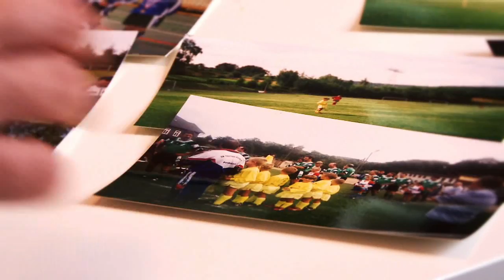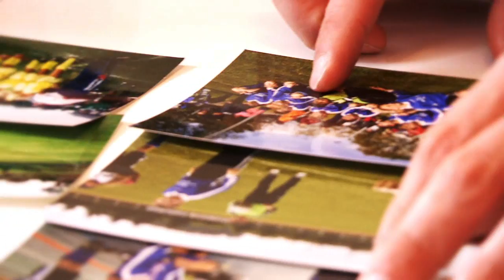Auf Kurs 43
Das Hansa-TV-Magazin

Die Themen:

Es ist derzeit sicher keine leichte Situation für Hansa-Trainer Marc Fascher. So taumelt die Kogge immer weiter dem Tabellenkeller der dritten Liga entgegen. Daran konnte auch der Befreiungsschlag gegen Burghausen nichts ändern - verlor man doch anschließend in Halle. Bei "Auf Kurs" stellt sich Marc Fascher aber dennoch, bzw. gerade jetzt den Fragen die sich um die derzeitige sportliche Diskussion drehen.

Und während die Profis der Ostseekicker auf bessere Zeiten hoffen, strahlt A-Jugend-Spieler Robin Krauße diese quasi aus. Der Kapitän der Truppe von Roland Kroos wird im nächsten Jahr zur ersten Mannschaft stoßen und will dort mit seinen Leistungen ebenfalls überzeugen.

Zum Schluss der Sendung gibt es natürlich wieder unser gewohntes Gewinnspiel. Also "Auf Kurs" anschauen und mit ein bißchen Glück beim nächsten mal Live im Stadion dabei sein.